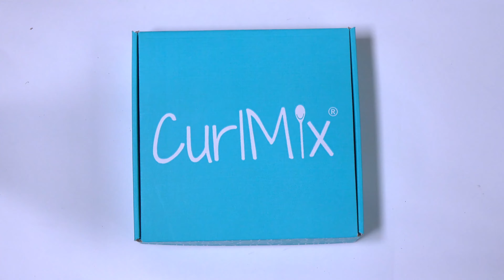Watermelon 4 Step Kit